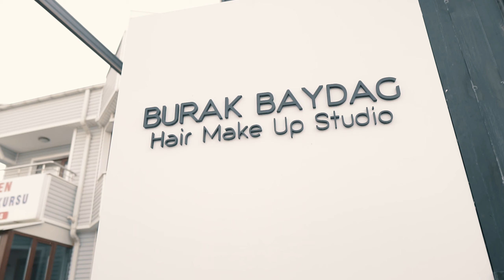ELİF & METEHAN DÜĞÜN HİKAYESİ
Tel
Adres
Saray fatih mahallesi Fuzuli caddesi 11/H
Pursaklar kaymakamlığının